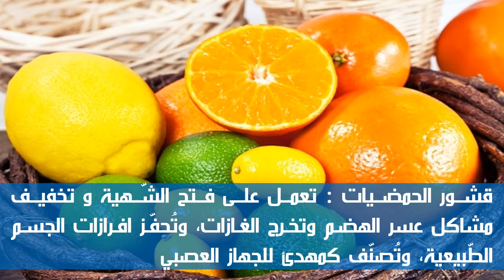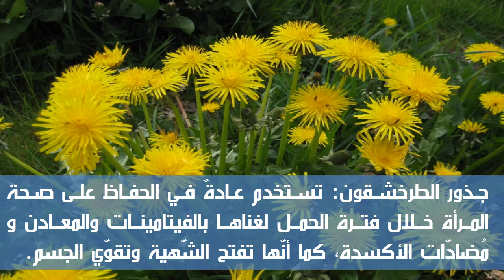10 أعشاب طبيعية لتسمين الجسم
10 أعشاب طبيعية لتسمين الجسم
معلومات مهمة عن التداوي بالأعشاب